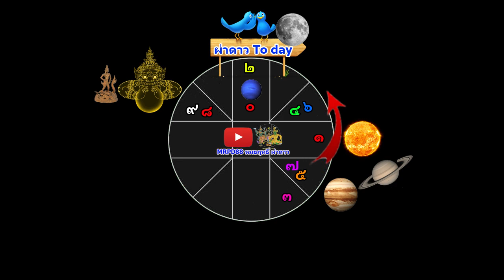หมอฤทธิ์ ผ่าดาว l ดูดวงรายวัน ลัคนา12ราศี 31/ม.ค/2563